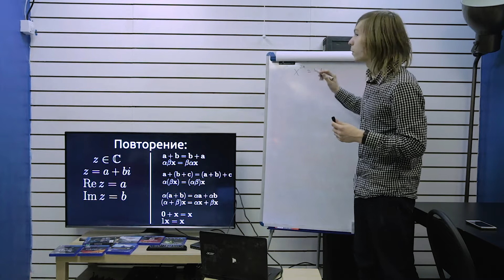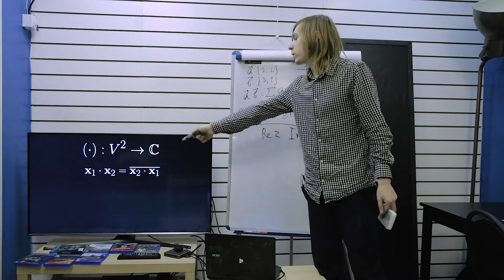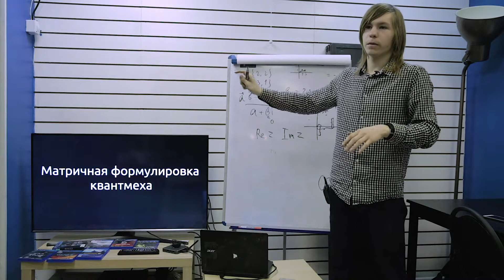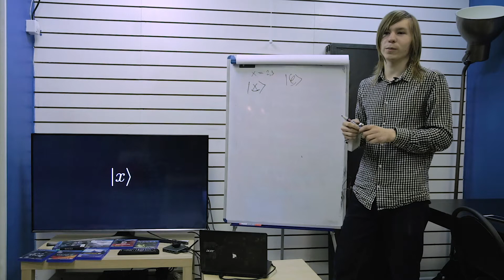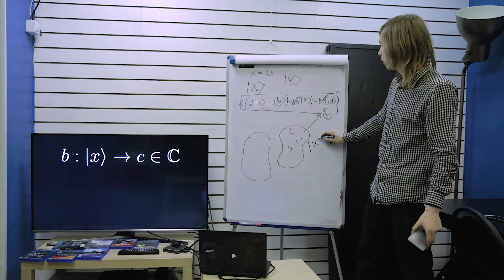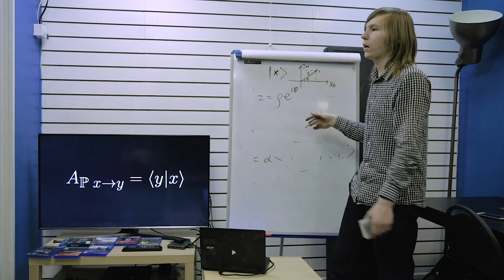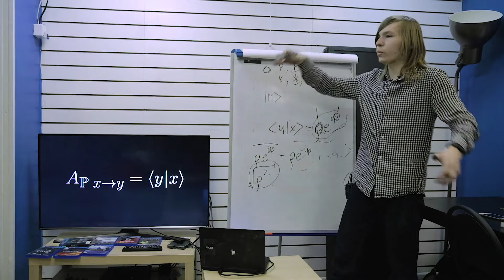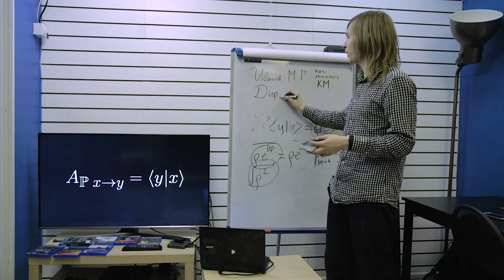Дмитрий Евдокимов: Курс по Квантовой Механике. Лекция 4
Лекция 4 (КвантМех): Вероятностные интерпретации квантовой механики. Кот Шредингера. Вектор состояния. Обозначения Дирака.

Рассмотрение квантовой теории с различных позиций, ее интерпретации и парадоксы. Описание поведения простейших квантовых систем, квантовые криптография и вычисления.

Специальной подготовки не требуется, однако плюсом будет знание математики на уровне старших классов школы или младших курсов технического ВУЗа, так как будет рассматриваться математический формализм теорий.

Лекция прошла 25 апреля 2018 года.